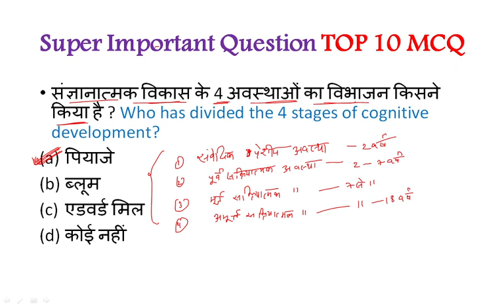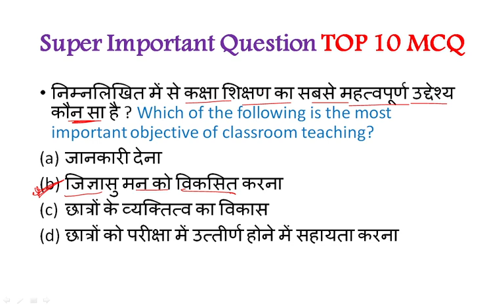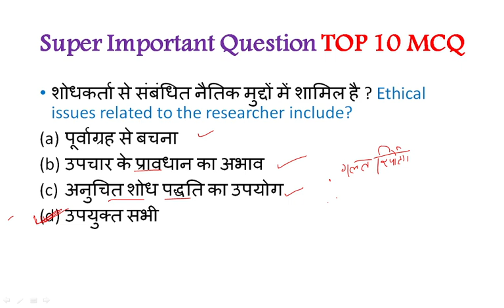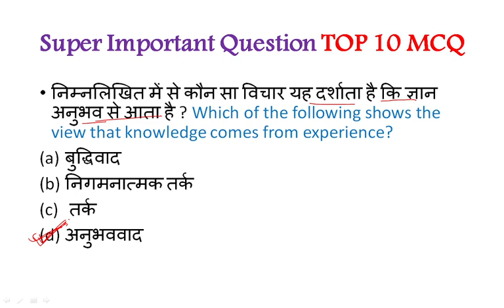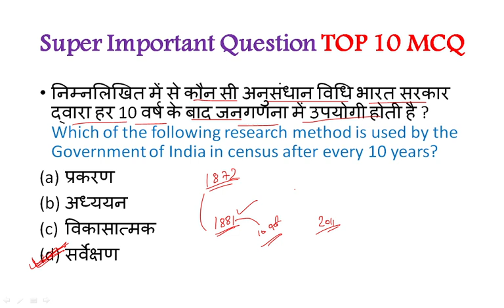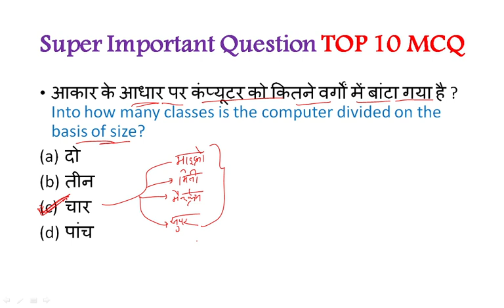NTA-NET Paper 1 Super Important Question (महत्वपूर्ण प्रश्न)Important for NET/SET.By Gulshan Sir